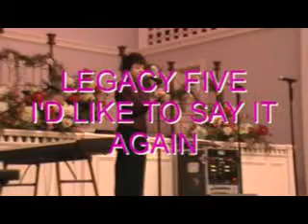LEGACY FIVE - I'D LIKE TO SAY IT AGAIN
3/26/2011 FIRST REFORMED CHURCH OF LANSING ILLINOIS,,, THIS SONG LED OFF THE EVENING OF PRAISE AND WORSHIP